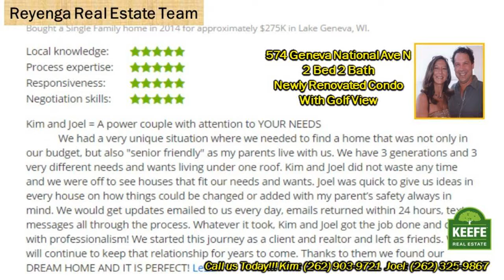Renovated Condo in Geneva National 574 Geneva National Ave N Lake Geneva WI